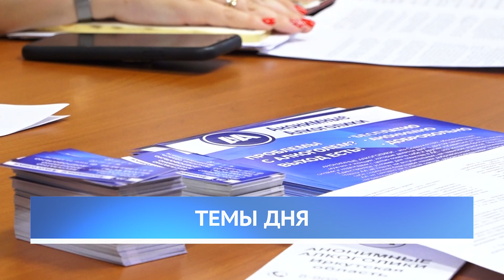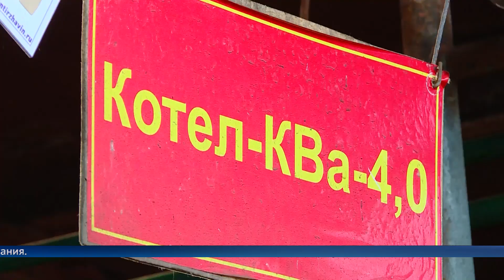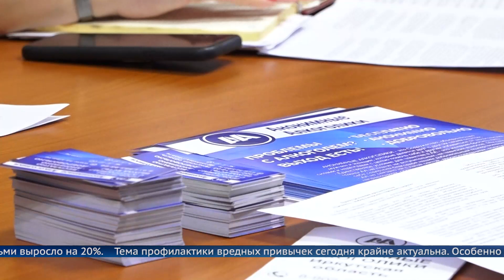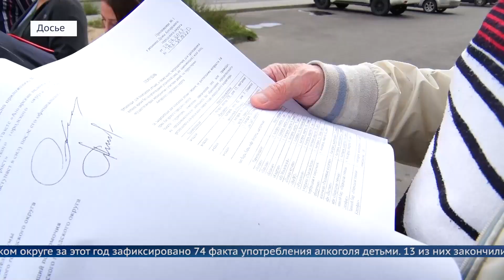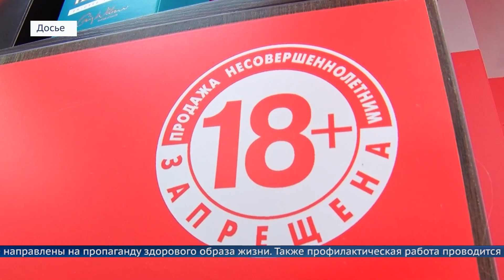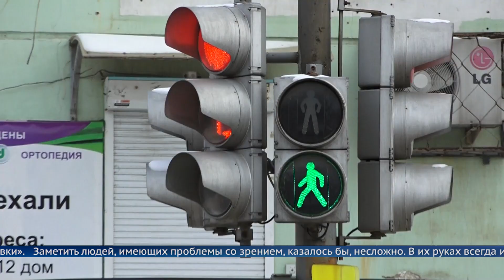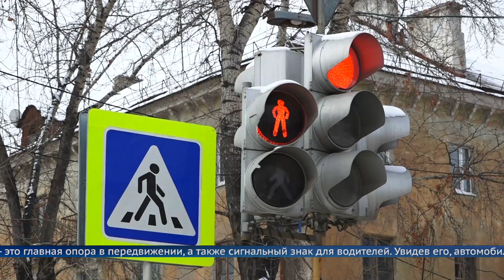Выпуск программы «Местное время» 7 декабря 2022